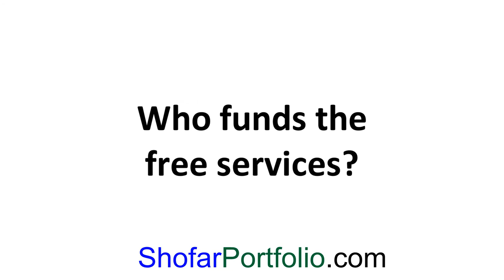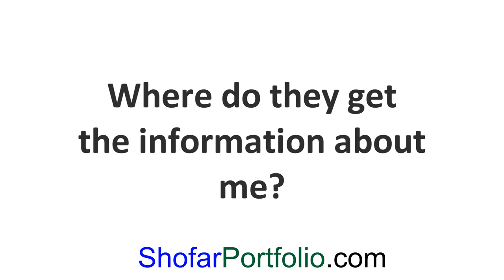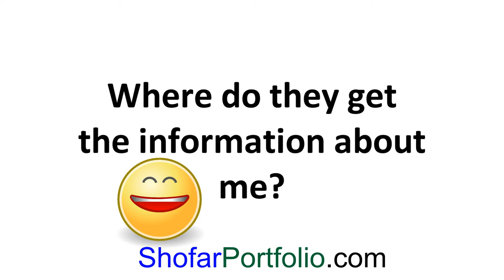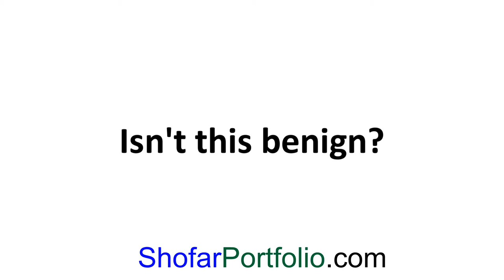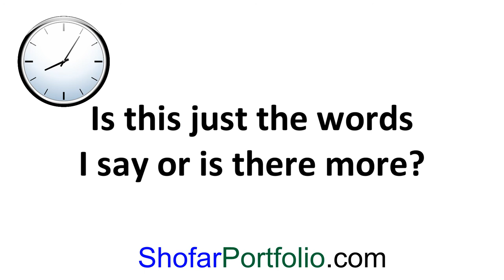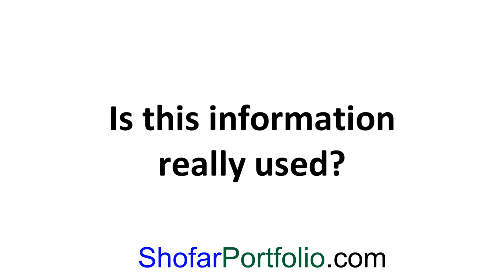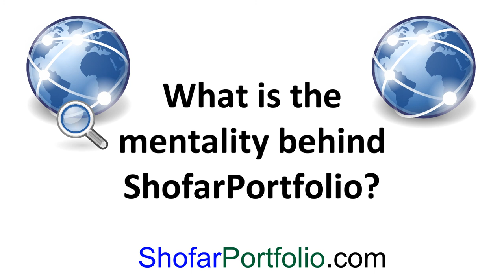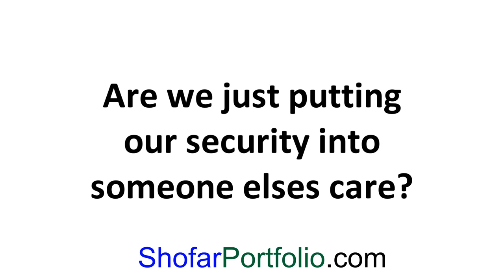What is Internet surveillance and how to avoid it?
The Internet is a remarkable tool that allows us to communicate with audio, video, text, and other data around our home, to our neighbors, and around the world.  The Internet's design allows all to interact with no central authority.  It is a bastion for free speech and an informed society.  It is also a tool that can and is being used monitor, influence and outright control society.